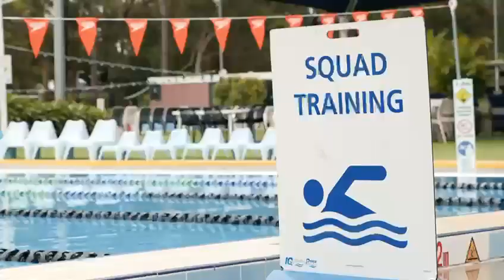MEET THE ATHLETE: DANIEL MICHEL